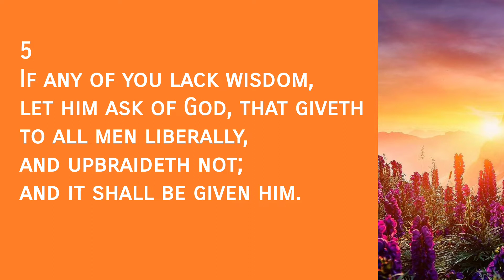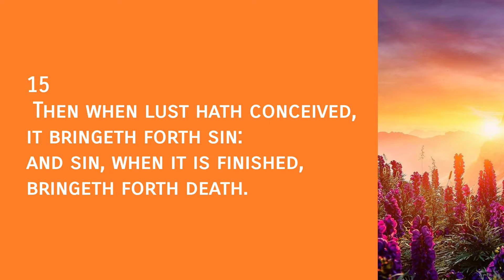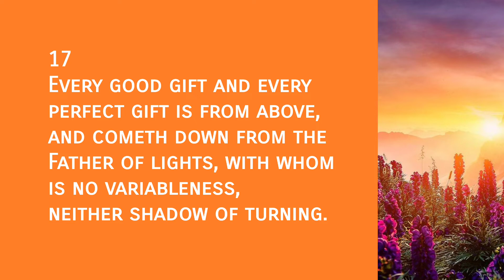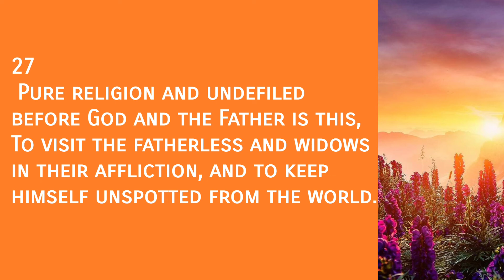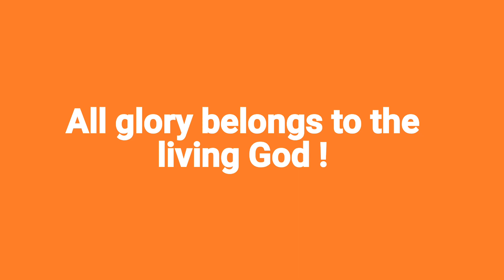Book of James Chapter 1 /KJV / English Audio w Reflection